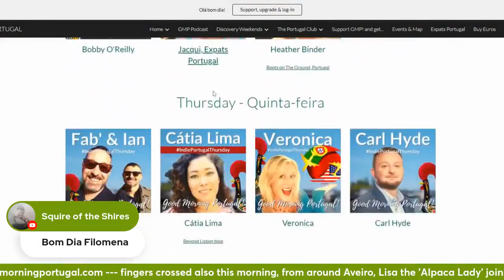The Alpaca Lady, Lisa of Monte Frio Alpaca Farm, on The Good Morning Portugal! Show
Or call - 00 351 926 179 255